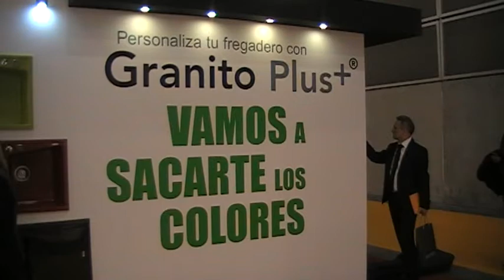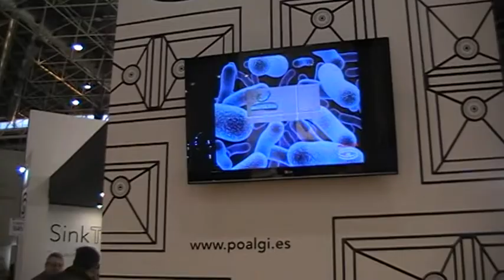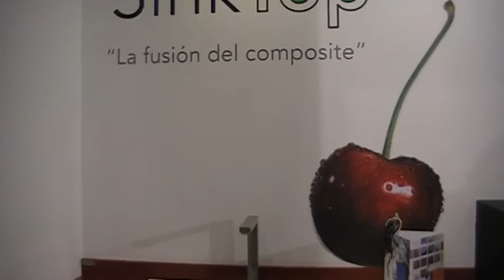POALGI FREGADEROS CEVISAMA 2012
POALGI CEVISAMA 2012